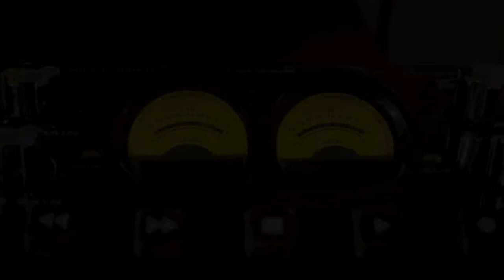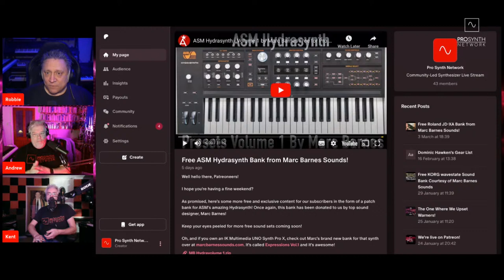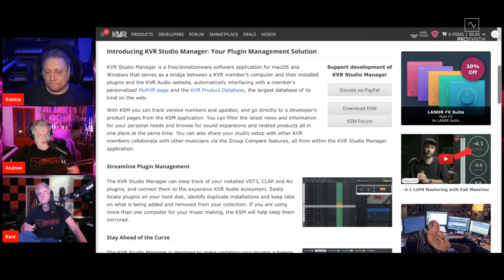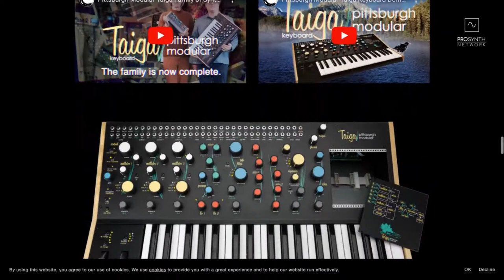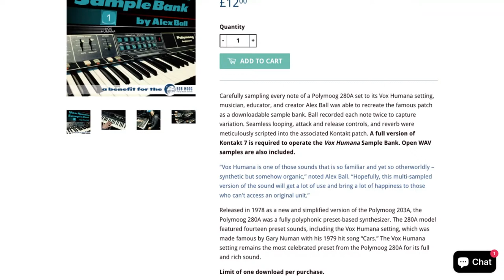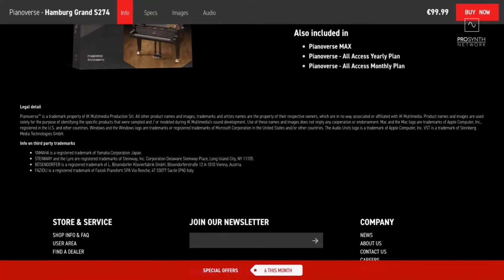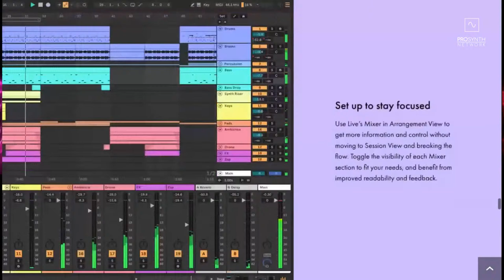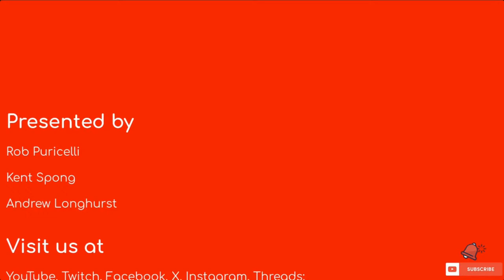Pro Synth Network LIVE! - Episode 205, with Special Guest Alex Ball!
Music Technology Discussion with Kent Spong, Andrew Longhurst & Rob Puricelli!

This week we have a very special, albeit pre-recorded, appearance from Alex Ball who has created a new sample pack featuring the classic Vox Humana patch from the Moog Polymoog. Using its most famous protagonist, Gary Numan, as inspiration, Alex's new video compares both versions of the Polymoog and features a recreation of a Numan classic!

The sample pack is available to purchase from the fantastic Bob Moog Foundation and all proceeds will go to supporting the Foundation's excellent work!

Come and keep us company as we also discuss this week's music tech news and ruminate on the synth world in general. Join in via the chat!

Become a Member of our YouTube Channel!

YouTube, Facebook, X, Threads, Twitch & Instagram: @prosynthnetwork

Want to create live streams like this? Check out StreamYard and get a $10 credit when you sign up!